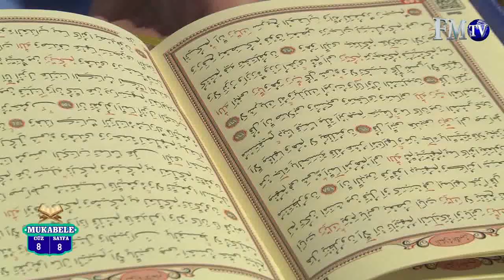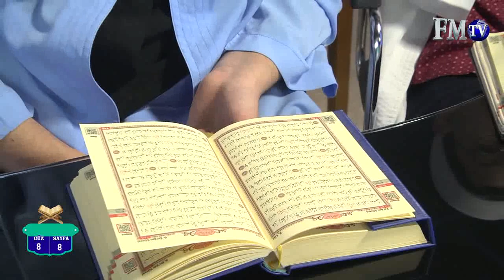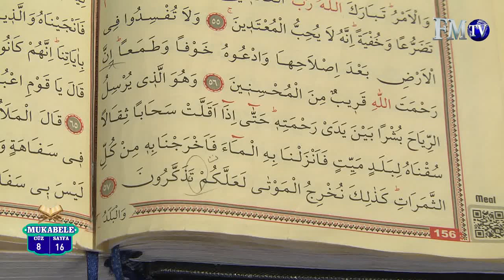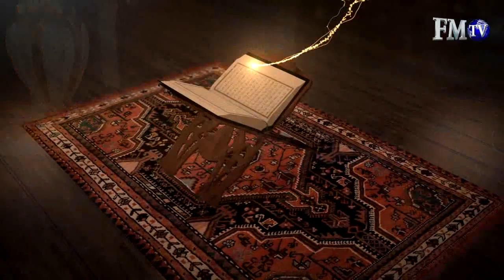Masum Bayraktar Hoca Efendi İle Mukabele 8.Cüz